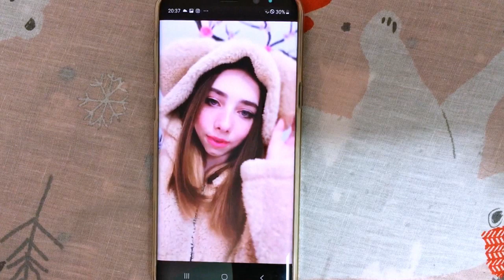SOFT GIRL OUTFITS FOR TIK TOK ~ TEEN FASHION ~ Romwe try on haul ita || SSnS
Facciamo insieme un Tik Tok  con degli outfit super cute da Soft-girl dal sito Romwe.